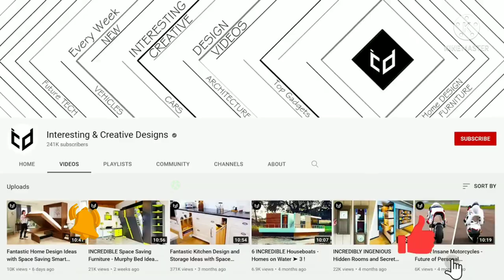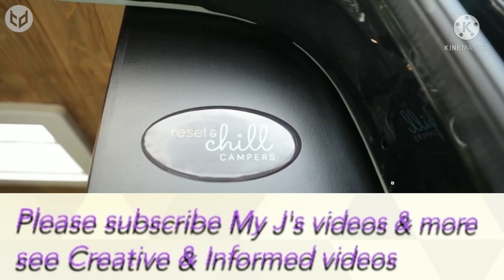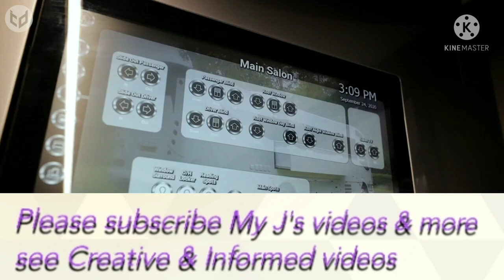INCREDIBLE Luxury Motor Homes - Home Away From Home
Hello, When you think of motorhomes, what probably comes to your mind is a standard, basic RV. But recently the concept of a motorhome has been kicked up a notch and has turned into something else entirely. In fact, there's barely any difference left between a Luxury apartment and a motor home! The latest motorhomes to hit the market come equipped with just about everything you could dream of. Travelling has never been more comfortable. Here are the best models of such motorhomes that we've picked out for you

If you find any of your copyrighted material in this video, please leave us a message.